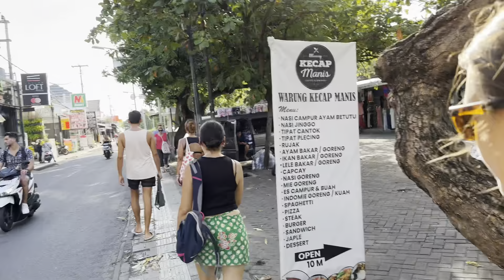Yeni Ülke Yeni Maceralar - Bali Sahillerinde İlk Gün #34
Merhaba herkese. Endonezya’nın Bali Adası’na geldim ve bu orada çektiğim ilk günün videosu.

Beni İnstagram'dan takip etmek isterseniz adresim aşağıdadır.